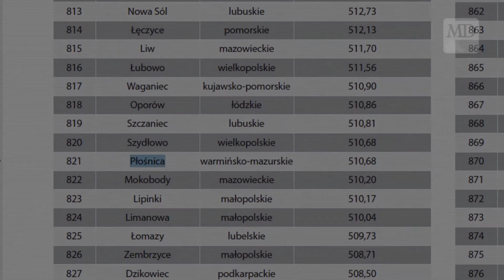Kto jest liderem inwestycji w powiecie?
Pismo Wspólnota jak co roku opublikowało ranking gmin. W czołówce gmin w naszym regionie znalazła się Gmina Płośnica. Więcej na